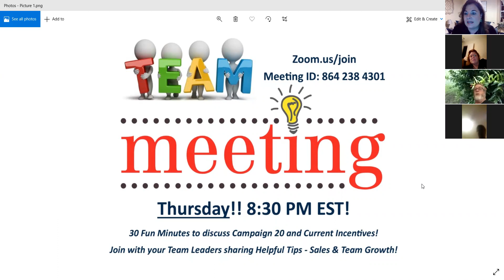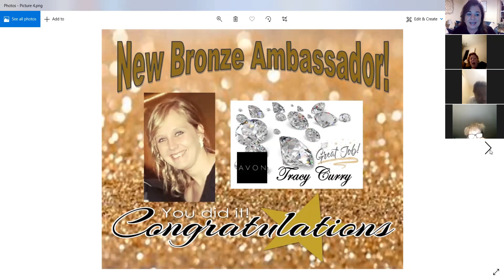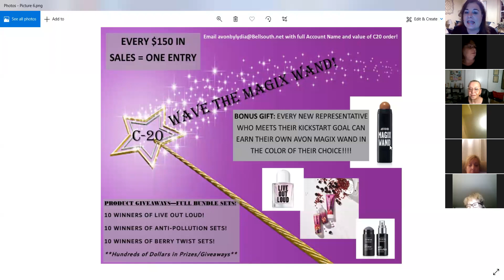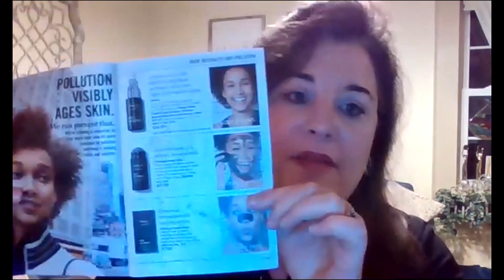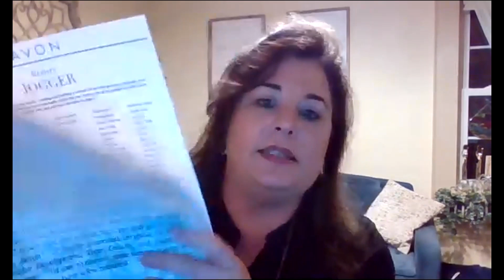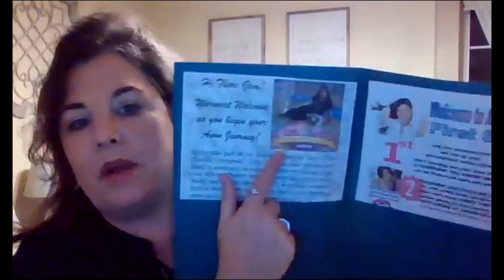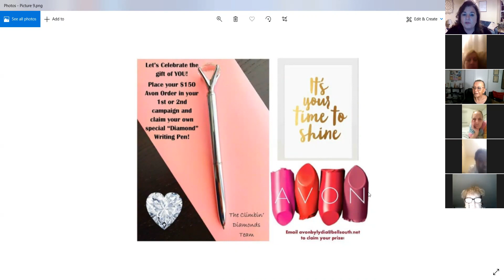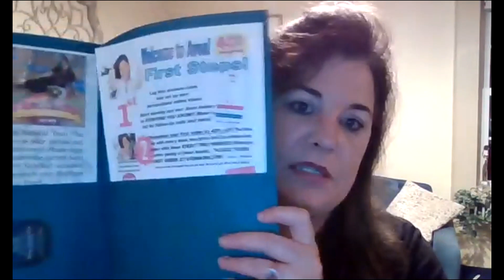Climbin Diamonds Team Meeting Campaign 20 - September 12, 2019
Our Campaign 20 Climbin Diamonds Team Meeting - Hosted by Lydia Riley and Co-host Petra Pinkham … "Wave the Magix Wand in Campaign 20!" Lots of special gifts to earn!  Find out what is going in our New Welcome Packets … etc!